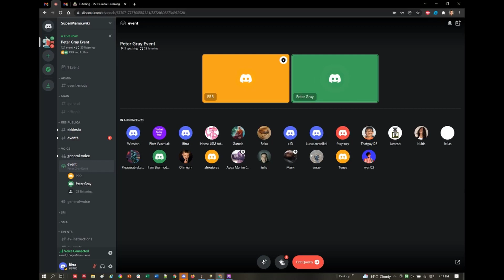Dr Peter Gray wyraza poparcie dla Strajku Uczniowskiego, Wiosna Uczniow w Polsce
Dr Peter Gray to najlepiej znany autorytet w temacie psychologii uczenia sie dzieci. Od wielu lat jest przeciwnikiem przymusu szkolnego. Poprosilismy Dr Gray'a o wsparcie Strajku Uczniowskiego Wiosna Ucznow (21-szego marca). Wyrazil swoje aprobate oraz wielke zadowolenie z faktu, ze uczniowie znalezli odwage aby organizowac takie przedsiewziecie!

Spotkanie odbylo sie na platformie Discord z udzialem zalozycieli grup Sussen Strajk, Koniec Przymusu Szkolnego oraz czlonkow spolecznosci supermemo.wiki w dniu 4-tego grudnia 2021 roku.